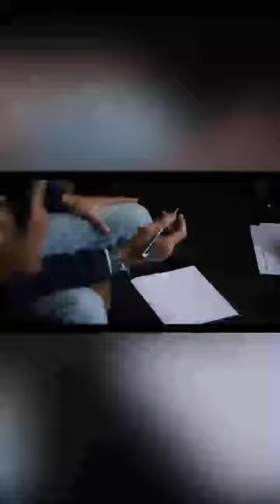reels event gapopin di puncak cisarua bogor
Hotel & Resort grand aston puncak

Hotel grand Aston puncak,
hotel grand aston puncak bogor,
grand aston puncak hotel & resort,
grand aston puncak hotel bintang 5 terbaru di puncak,
grand aston puncak hotel,
grand aston puncak,
review hotel grand aston puncak,
grand aston puncak,
grand aston,

hotel
hotel california
hotel california karaoke
hotel california eagles
hotel california lyrics
hotel lobby
hotel california acoustic
hotel california cover
hotel siranda semarang
hotel transylvania
hotel hideaway
hotel room service
hotel angker
hotel angker semarang
hotel aston kupang
hotel a banjarmasin
hotel ariandri puncak
hotel abadi malioboro
hotel angker di bali
hotel assassination gta 5
hotel anjum makkah ke masjidil haram
hotel alexis
a hotel banjarmasin
a hotel banjarmasin jumat kelabu
a hotel banjarmasin dulu
a hotel california
a hotel love story episode 1
a hotel transylvania
a hotel room like no other
a hotel owner taught me
a hotel lobby
addict hazbin hotel
hotel bintang 5
hotel bandung
hotel borobudur jakarta
hotel bedugul bali
hotel bali
hotel bandung view bagus
hotel barbie
hotel bali murah bagus
hotel books
hotel bungalow lagu
b hotel bali & spa
b hotel kuala lumpur
b hotel ginza
b hotel barcelona
b hotel quezon city breakfast
backing track hotel california
back to the hotel
blue hotel
burj al arab hotel
bass hotel california
hotel california x jambu alas
hotel california reggae
hotel california guitar
hotel california solo
c hotel cirebon
california hotel
crazy rich asians hotel scene
cecil hotel
charlie hazbin hotel
capsule hotel
cover hotel california
california hotel lyrics
california hotel karaoke
california hotel guitar
hotel del luna ost
hotel del luna
hotel dekat bandara soekarno hatta
hotel dili
hotel di kota tasikmalaya
hotel di bandung
hotel dekat malioboro
hotel di tasikmalaya
hotel di puncak bogor
hotel di pangandaran
d hotel singapore
d hotel amaris
d hotel drogheda protest
d hotel las vegas
d hotel pattaya
doraemon hotel
del luna hotel ost
dubai hotel
demon slayer react to hazbin hotel
hazbin hotel deadbeat dad
hotel eastparc jogja
hotel elaf al mashaer makkah
hotel elmi surabaya
hotel estetik bandung
hotel elaf kinda makkah
hotel el royale bandung jalan merdeka
hotel estetik jogja
hotel empire tycoon mod
hotel episode gading serpong
hotel empire tycoon
e hotel medan
e hotel higashi shinjuku
e hotel sham shui po
e hotel shinjuku
e hotel hong kong
eagles hotel california
elvis presley heartbreak hotel
episode 8 hazbin hotel
episode 2 hazbin hotel
episode 4 hazbin hotel
hotel fajr al badea 2 makkah
hotel filadelfia batu
hotel facade tawangmangu
hotel fave yogyakarta
hotel four point surabaya
hotel ff
hotel fortunagrande seturan jogja
hotel fairmont makkah clock royal tower
hotel faridpur bangladesh
hotel four seasons jakarta
f hotel blok m jakarta
f hotel 三義
f hotel 台中
f hotel知本馆
f hotel 台南